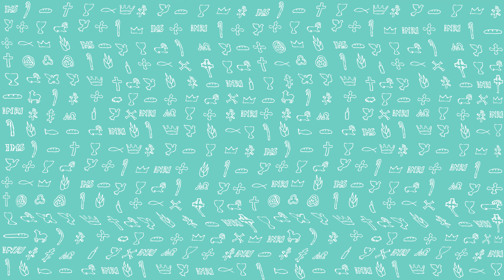PierwszeŚwiatło | 11 kwietnia 2020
PierwszeŚwiatło na 11 kwietnia 2020
(Rdz 1, 1 – 2, 2)
Na początku Bóg stworzył niebo i ziemię. Ziemia zaś była bezładem i pustkowiem: ciemność była nad powierzchnią bezmiaru wód, a Duch Boży unosił się nad wodami.
Wtedy Bóg rzekł: «Niechaj się stanie światłość!» I stała się światłość. Bóg, widząc, że światłość jest dobra, oddzielił ją od ciemności. I nazwał Bóg światłość dniem, a ciemność nazwał nocą.
I tak upłynął wieczór i poranek – dzień pierwszy.
A potem Bóg rzekł: «Niechaj powstanie sklepienie w środku wód i niechaj oddzieli ono jedne wody od drugich! » Uczyniwszy to sklepienie, Bóg oddzielił wody pod sklepieniem od wód ponad sklepieniem; a gdy tak się stało, Bóg nazwał to sklepienie niebem.
I tak upłynął wieczór i poranek – dzień drugi.
A potem Bóg rzekł: «Niechaj zbiorą się wody spod nieba w jedno miejsce i niech się ukaże powierzchnia sucha!» A gdy tak się stało, Bóg nazwał tę suchą powierzchnię ziemią, a zbiorowisko wód nazwał morzem. Bóg, widząc, że były dobre, rzekł: «Niechaj ziemia wyda rośliny zielone: trawy dające nasiona, drzewa owocowe rodzące na ziemi według swego gatunku owoce, w których są nasiona». I tak się stało. Ziemia wydała rośliny zielone: trawę dającą nasienie według swego gatunku i drzewa rodzące owoce, w których było nasienie według ich gatunków. A Bóg widział, że były dobre.
I tak upłynął wieczór i poranek – dzień trzeci.
A potem Bóg rzekł: «Niechaj powstaną ciała niebieskie, świecące na sklepieniu nieba, aby oddzielały dzień od nocy, aby wyznaczały pory roku, dni i lata; aby były ciałami jaśniejącymi na sklepieniu nieba i aby świeciły nad ziemią». I tak się stało. Bóg uczynił dwa duże ciała jaśniejące: większe, aby rządziło dniem, i mniejsze, aby rządziło nocą, oraz gwiazdy. I umieścił je Bóg na sklepieniu nieba, aby świeciły nad ziemią; aby rządziły dniem i nocą i oddzielały światłość od ciemności. A widział Bóg, że były dobre.
I tak upłynął wieczór i poranek – dzień czwarty.
Potem Bóg rzekł: «Niechaj się zaroją wody od istot żywych, a ptactwo niechaj lata nad ziemią, pod sklepieniem nieba!» Tak stworzył Bóg wielkie potwory morskie i wszelkiego rodzaju pływające istoty żywe, którymi zaroiły się wody, oraz wszelkie ptactwo skrzydlate różnego rodzaju. Bóg, widząc, że były dobre, pobłogosławił je tymi słowami: «Bądźcie płodne i mnóżcie się, abyście zapełniały wody w morzach, a ptactwo niechaj się rozmnaża na ziemi».
I tak upłynął wieczór i poranek – dzień piąty.
Potem Bóg rzekł: «Niechaj ziemia wyda istoty żywe różnego rodzaju: bydło, zwierzęta pełzające i dzikie zwierzęta według ich rodzajów!» I stało się tak: Bóg uczynił różne rodzaje dzikich zwierząt, bydła i wszelkich zwierząt pełzających po ziemi. I widział Bóg, że były dobre.
A wreszcie rzekł Bóg: «Uczyńmy człowieka na Nasz obraz, podobnego Nam. Niech panuje nad rybami morskimi, nad ptactwem podniebnym, nad bydłem, nad ziemią i nad wszystkimi zwierzętami pełzającymi po ziemi!» Stworzył więc Bóg człowieka na swój obraz, na obraz Boży go stworzył: stworzył mężczyznę i niewiastę.
Po czym Bóg im błogosławił, mówiąc do nich: «Bądźcie płodni i rozmnażajcie się, abyście zaludnili ziemię i uczynili ją sobie poddaną; abyście panowali nad ptactwem podniebnym, nad rybami morskimi i nad wszystkimi zwierzętami pełzającymi po ziemi». I rzekł Bóg: «Oto wam daję wszelką roślinę przynoszącą ziarno po całej ziemi i wszelkie drzewo, którego owoc ma w sobie nasienie: dla was będą one pokarmem. A dla wszelkiego zwierzęcia polnego i dla wszelkiego ptactwa podniebnego, i dla wszystkiego, co się porusza po ziemi i ma w sobie pierwiastek życia, będzie pokarmem wszelka trawa zielona». I tak się stało. A Bóg widział, że wszystko, co uczynił, było bardzo dobre.
I tak upłynął wieczór i poranek – dzień szósty.
W ten sposób zostały ukończone niebo i ziemia oraz wszystkie zastępy jej stworzeń. A gdy ukończył w dniu szóstym swe dzieło, nad którym pracował, odpoczął dnia siódmego po całym swym trudzie, jaki podjął.